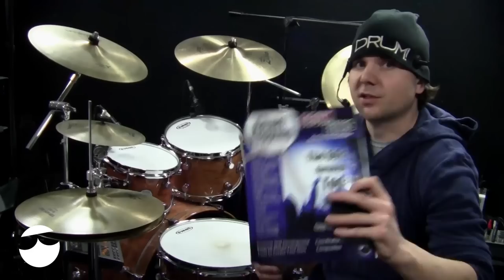5 Classic Drum Fills - And The Techniques Behind Them - Nate Brown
This lesson explores 5 classic drum fills from the songs Listen to the Music, I Don't Want to Miss a Thing, Free Fallin', The Promised Land and Volunteers, placing an emphasis on drum fill technique. Learn the drumming techniques that helped drive these classics to the top of the charts.